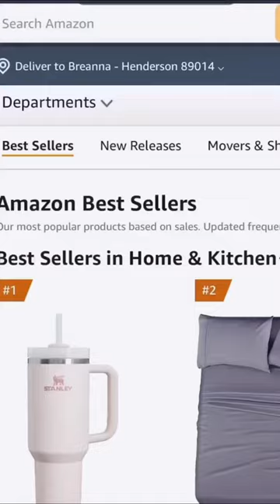Relief for Furry Friends: Turkey Tail Mushroom & Probiotics Blend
Does your heart sink seeing your furry friend scratch away, and uneasy?🫣

We get it. Your dog isn’t just a pet; they’re family. And just like any family member, seeing them in discomfort wrenches your heart.

With Fifth and Fido’s new Turkey Tail Mushroom Formula, enriched with probiotics, we offer a gentle embrace to your pet’s health.✨

Click on the link and grab this on Amazon while the supplies last.
h10.us/66cEj6